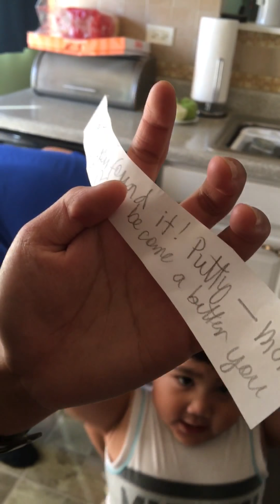Happy 13TEENth bday te Carmi!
Scavenger Gift Hunting